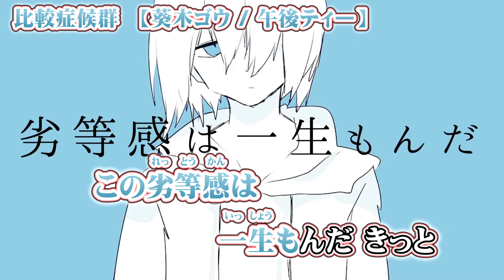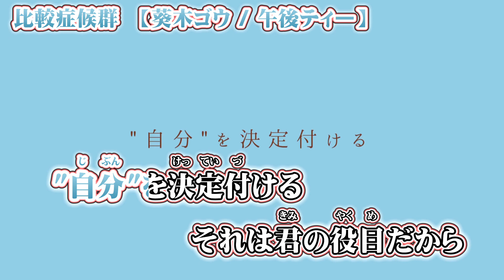【ニコカラ】比較症候群【 on vocal 】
午後ティー（葵木ゴウ） 様の『比較症候群』のニコカラ（カラオケ字幕）です((( ○┓ﾍﾟｺｯﾘ

illustration：椎名絵袮 様